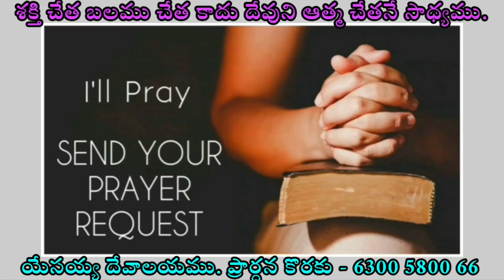🟢JESUS WORD for Today || 15 JUNE 2024 || KRUPAVARTHA